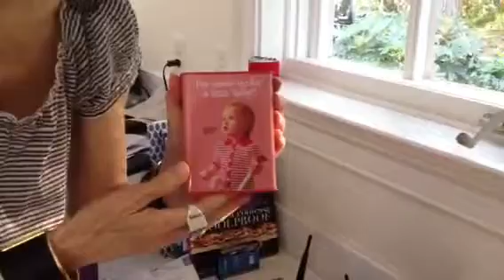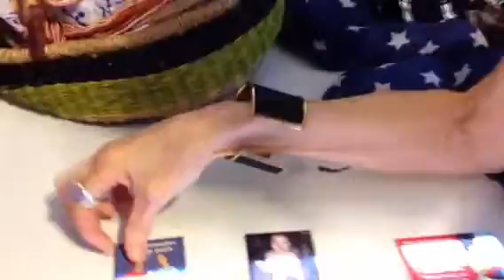Lulu Takes A Field Trip!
Lulu visits Holly to see all her treasures from Lulu's!